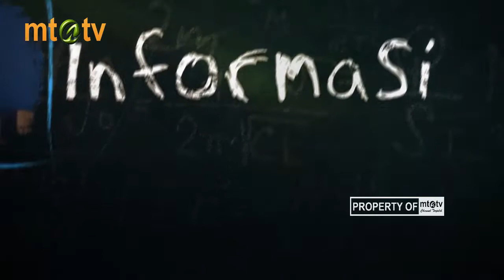Dunia Pendidikan - Dr. Agung Wibowo, S.P., M.Si Edisi 15-07-2019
Dunia Pendidikan - Talkshow yang membahas seputar perkembangan dunia pendidikan masa kini. Dapat anda saksikan di channel terpilih MTA TV setiap Senin pukul 15.00 WIB sampai 16.00 WIB